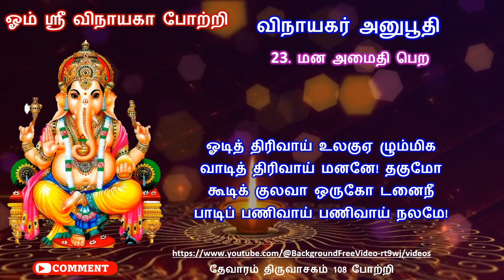விநாயகர் அனுபூதி / 23 மன அமைதி பெற / ஓடித் திரிவாய் உலகுஏ ழும்மிக, / Vinayagar anuboothi 23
விநாயகர் அனுபூதி / 23  மன அமைதி பெற / ஓடித் திரிவாய் உலகுஏ ழும்மிக,